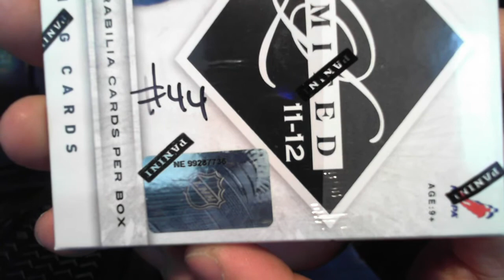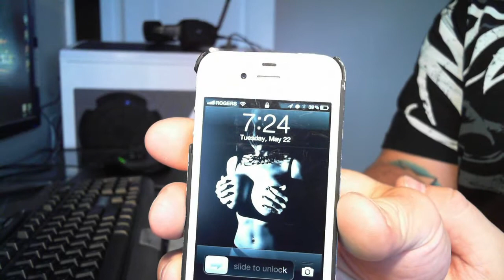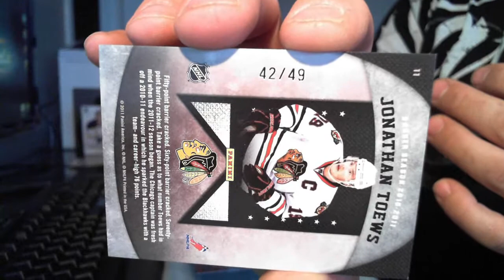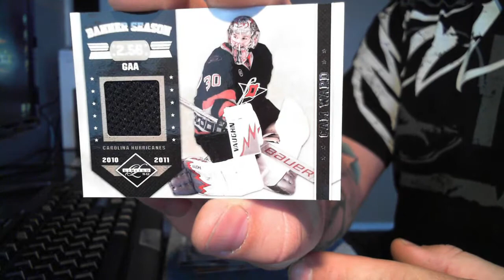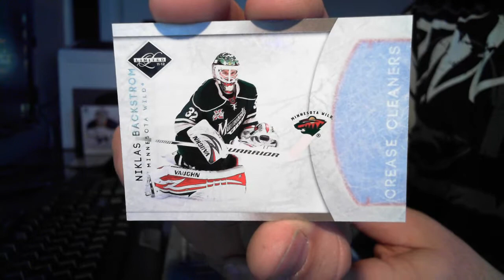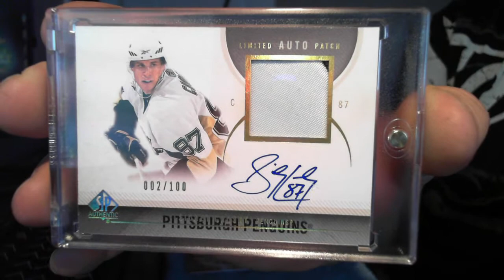11/12 Panini Limited Box Break #44